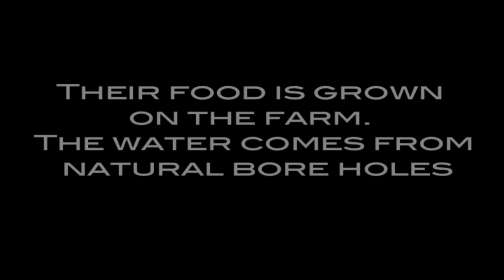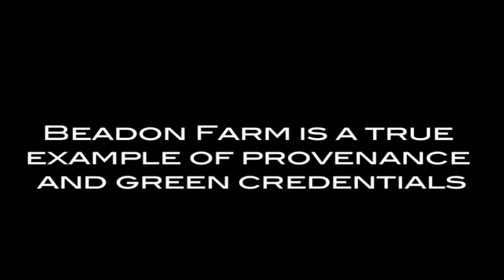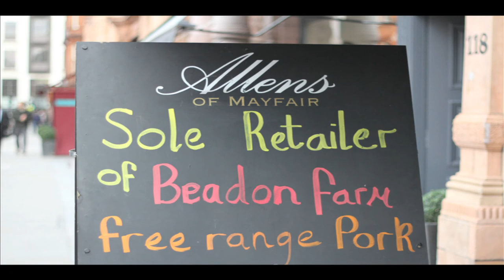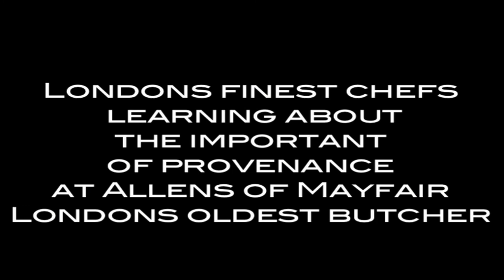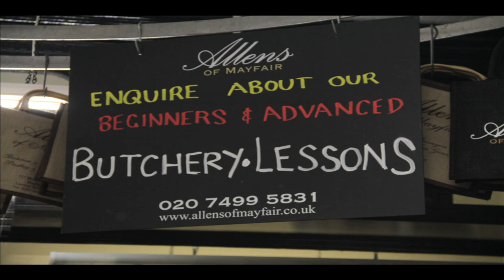Allens Of Mayfair - Beadon Farm - Dartmoor National Park